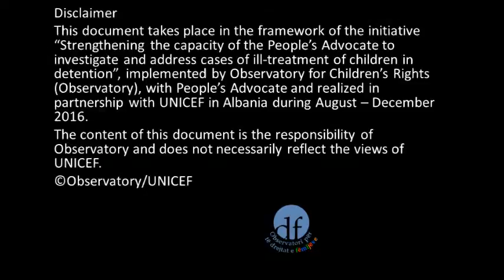Marianne Moore video conference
Video conference nga Marianne Moore. Mund te klikoni butonin CC per titrat ne shqip nese ato nuk shfaqen automatikisht.